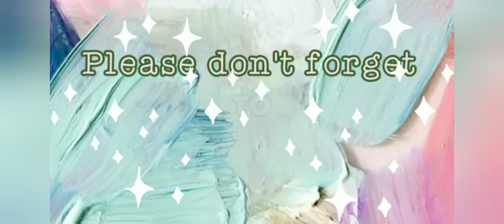MAG-ASAWANG MAGKAIBA ANG RELIHIYON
Makakaapekto ba sa pagsasama ng mag asawa ang magkaiba ng kanilang relihiyon. Alamin po natin dito sa video.
AnoAngEpektoSaMag-awasaNaMagkaibaAngRelihiyon
AnoAngMangyariSa Mag-AsawaNaMagkaibaAngRelihiyon
Mag-AsawaNaMagkaibaAngRelihiyon